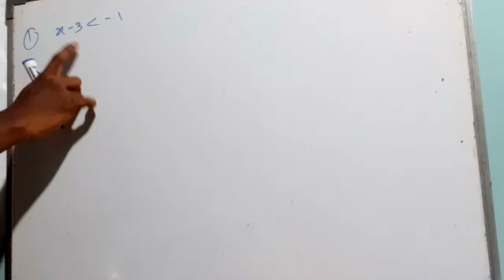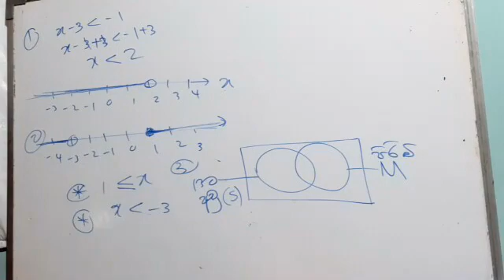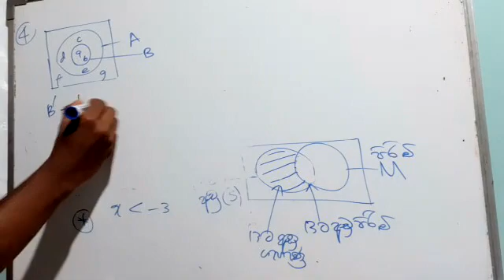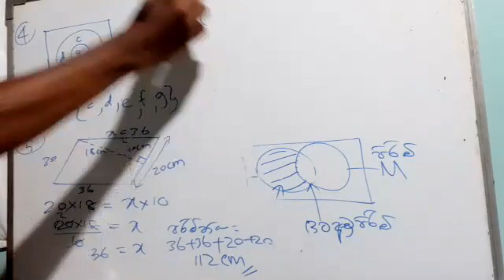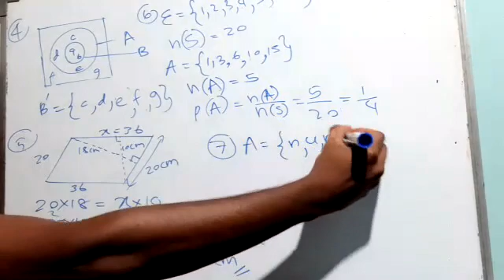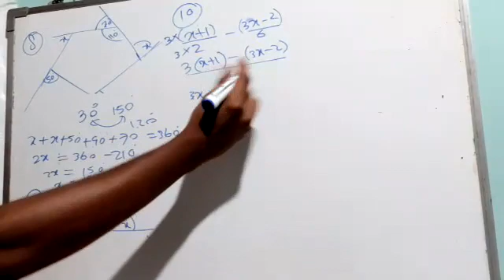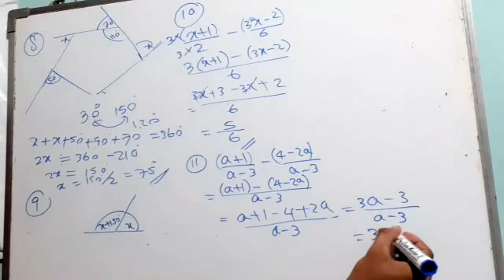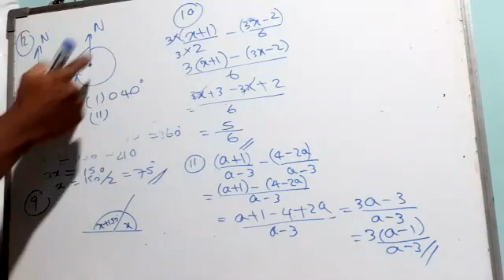Grade 9 12-30 part1